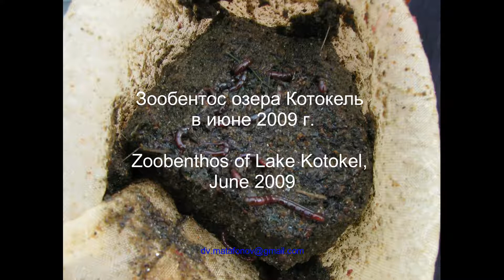Гидробиология Забайкалья. Донные беспозвоночные озера Котокель, июнь 2009 г.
Benthic animals in Lake Kotokel' (Russia) during Haff disease outbreak, June 2009.

Животные бентоса (донные беспозвоночные) озера Котокель в период вспышки гаффской болезни, июнь 2009 г.